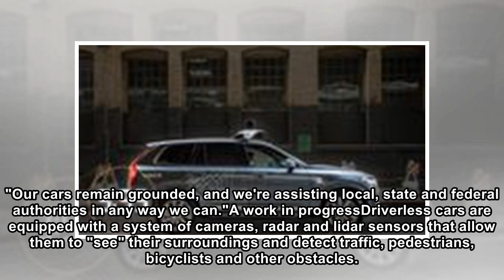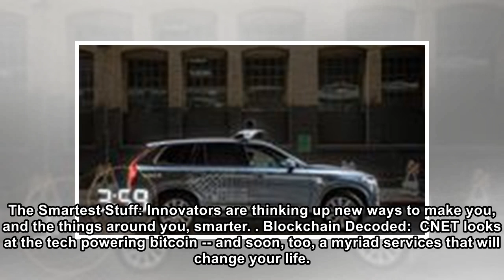Was Uber's driverless car crash avoidable? Experts say yes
National Transportation Safety Board investigators in Tempe, Arizona, examine the Uber vehicle involved in Sunday's fatal accident. National Transportation Safety Board It's day five of the Tempe Poli...